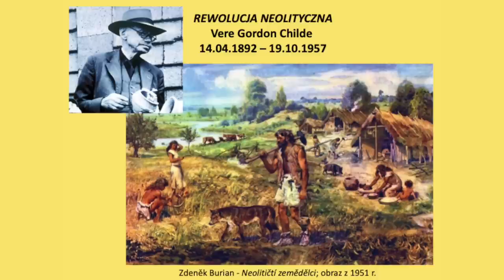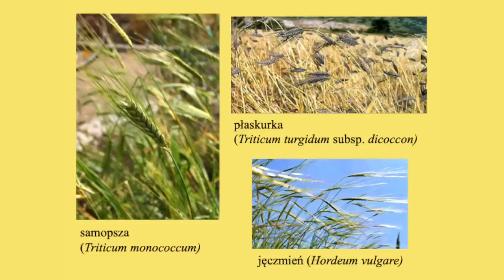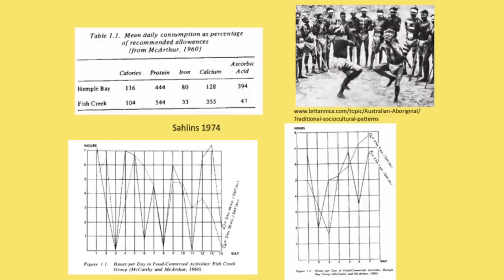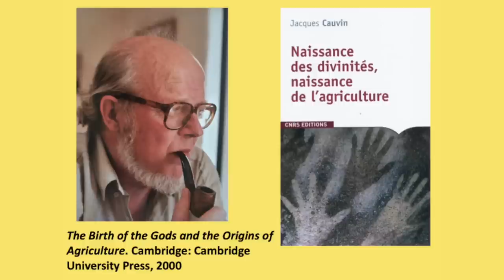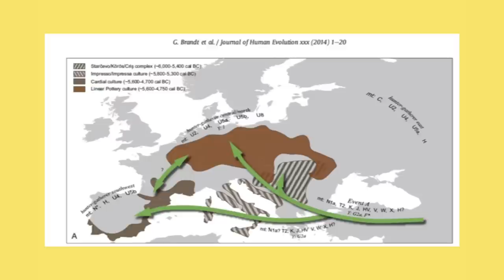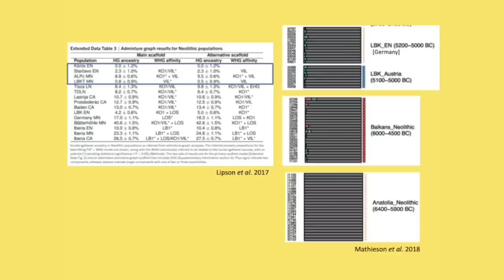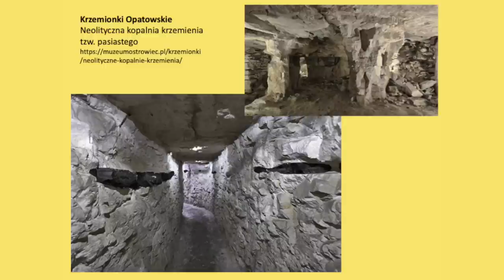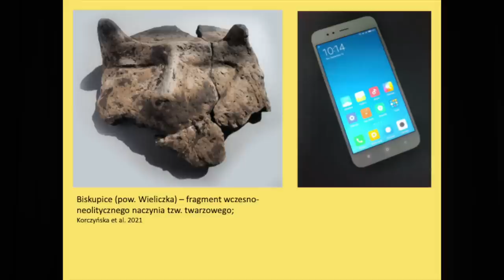Rewolucja neolityczna, dr hab. Marek Nowak, prof. UJ | Rewolucje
W serii "Rewolucje" naukowcy z Uniwersytetu Jagiellońskiego opowiadają o przełomach w dziejach nauki oraz kluczowych przemianach w myśleniu człowieka o świecie. Od epoki kamienia, przez narodziny logiki i filozofii, kształtowanie się idei uniwersytetu, aż po współczesne badania i teorie naukowe.

W tym odcinku dr hab. Marek Nowak, profesor Instytutu Archeologii UJ mówi o tym, kiedy, w jaki sposób i dlaczego doszło do udomowienia przez człowieka roślin i zwierząt – i w jaki sposób nowy sposób produkcji jedzenia, oraz powiązany z nim nowy styl życia, rozprzestrzeniały się po świecie, doprowadzając do zaniku funkcjonujących od setek tysięcy lat społeczności zbieracko-łowieckich.

Scenariusz i prezentacja: Marek Nowak
Kamera i montaż: Adam Koprowski

Obraz na miniaturce: Żniwa, Pieter Bruegel starszy, 1565 (oryginał znajduje się w Metropolitan Museum of Art w Nowym Jorku).